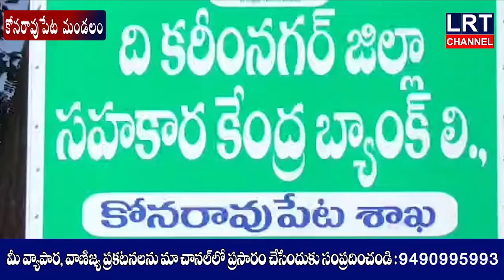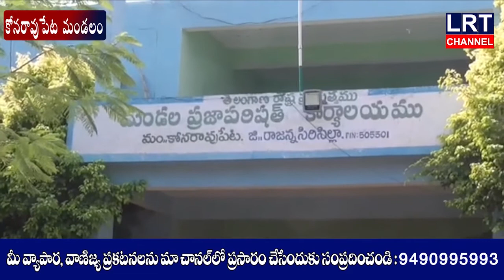ప్రజలు సకాలంలోగ్రామపంచాయతీపన్నులుచెల్లించిగ్రామాలభివృద్ధికి తోడ్పడాలనిమీర్జా ఆఫ్జల్ అన్నారు|LRT NEWS